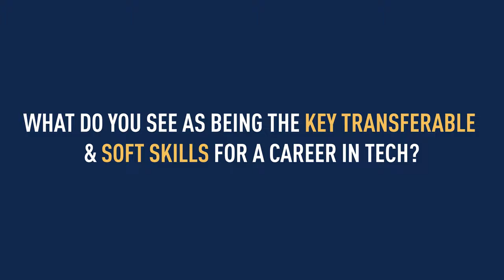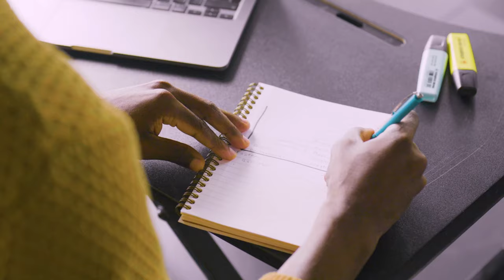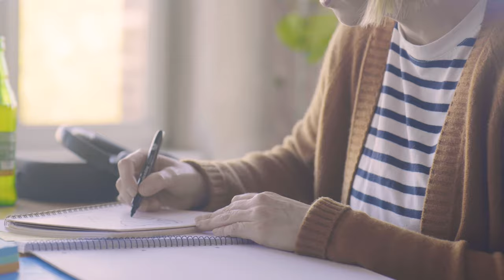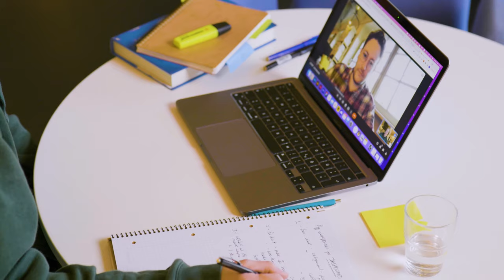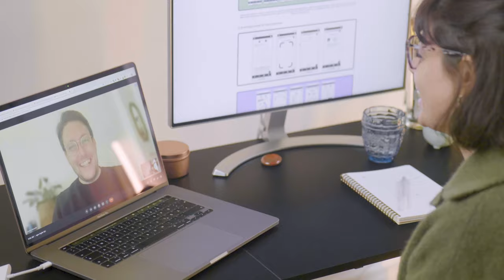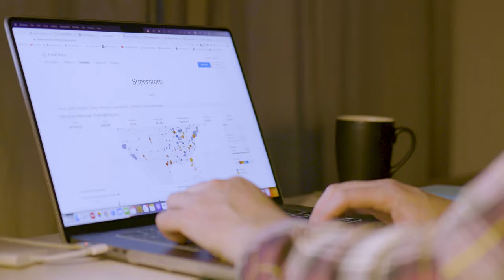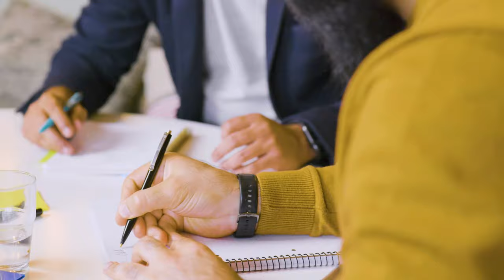Why Transferable Skills are so Important to your Career Change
Thinking of changing your career? The feeling of starting from scratch can be intimidating, but you will likely already have a wealth of personal experience and transferable skills at your command!

In this video, four CareerFoundry graduates share what they see are the most important transferable and soft skills to carry forward in your career change.

Join us as CareerFoundry graduates, Roland, Julian, Teresa and Florian share their insights, tips and opinions on the vital transferable and soft skills that you should focusing on building out or amplifying during your career change journey.

Would you like to see more content on transferable / soft skills? Which skills do you feel are most important to develop when looking for a new career?

Thinking of a career change into tech? You can find more information on all CareerFoundry's programs

What are Soft Skills? A Career Changer’s Guide

The Top 5 Transferable Skills and How They Can Help You